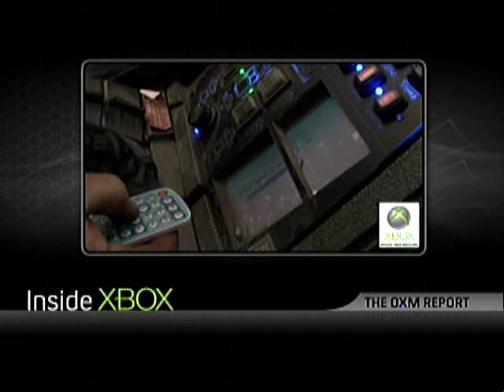Real Life Built Halo Warthog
Xbox Live Video of a Halo Warthog Built by a man
who definally loves the game..lol